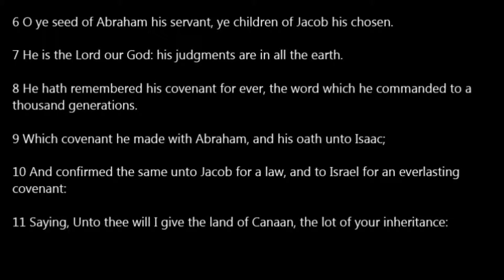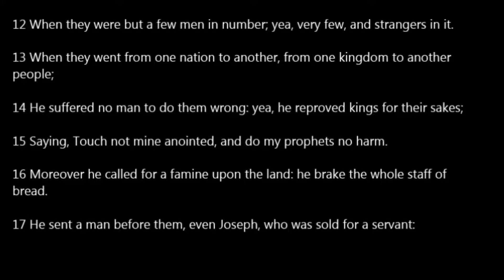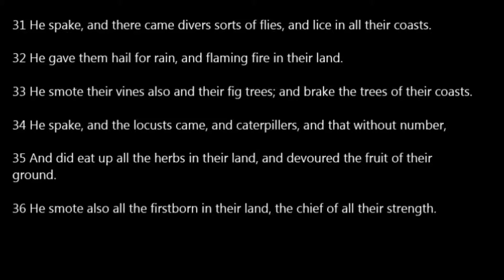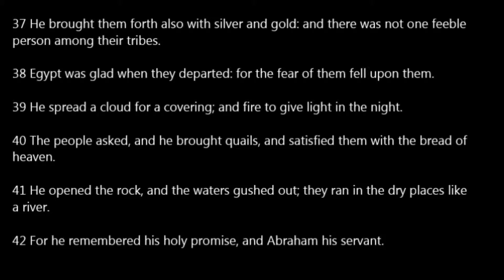Psalm 105 KJV Read Along